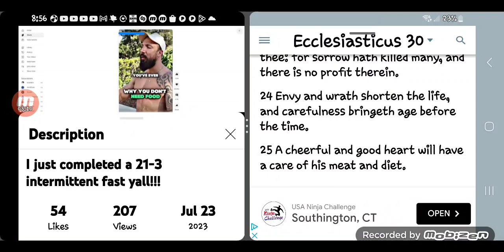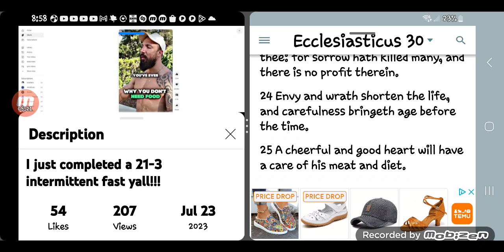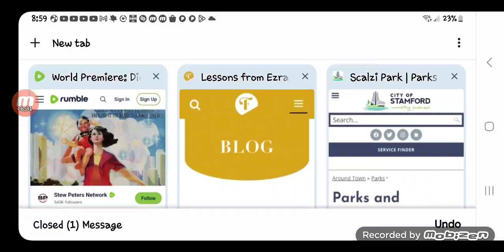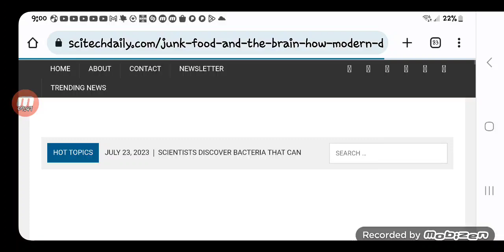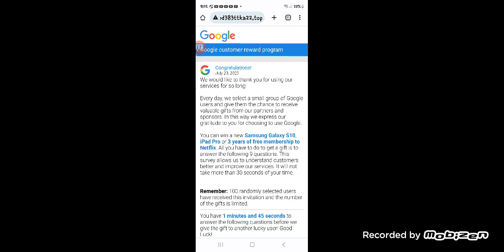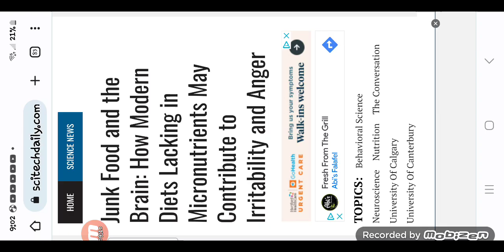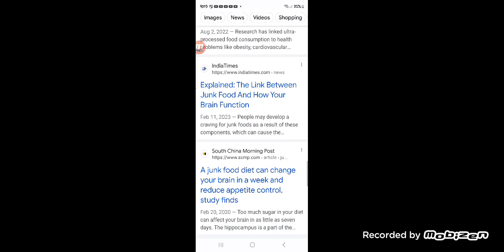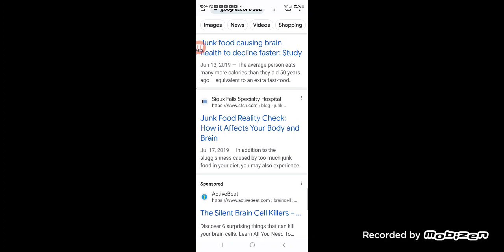Junk food : Junk brain 🧠 ( The more REAL the food, The LESS you eat. )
If you find yourself eating every 2-3 hours, YOU ARE NOT EATING REAL FOOD.